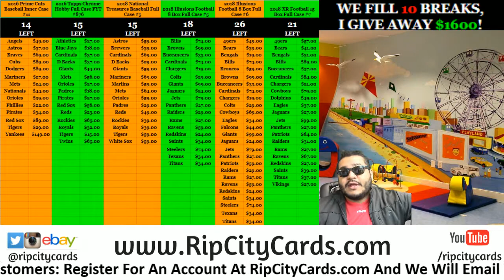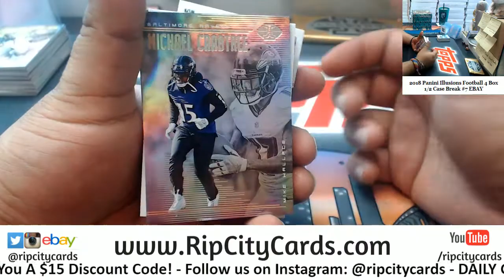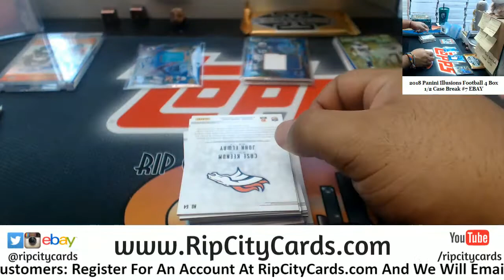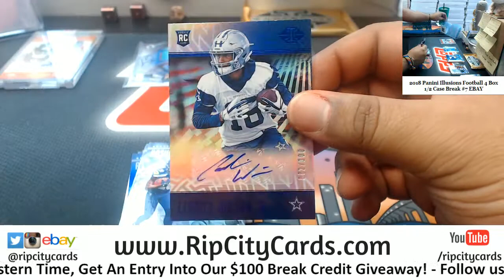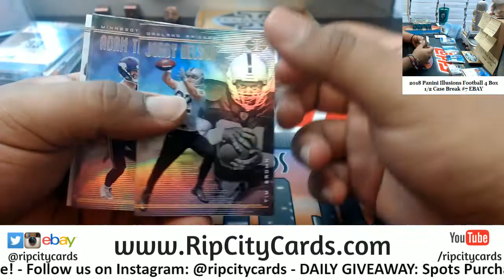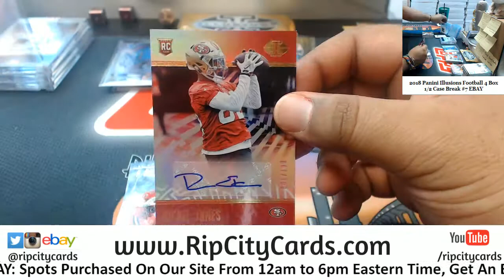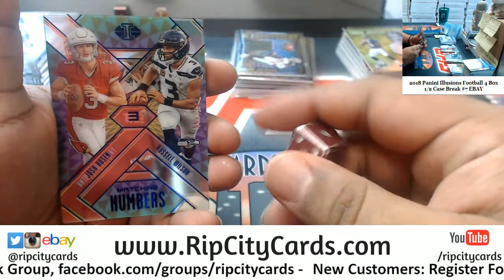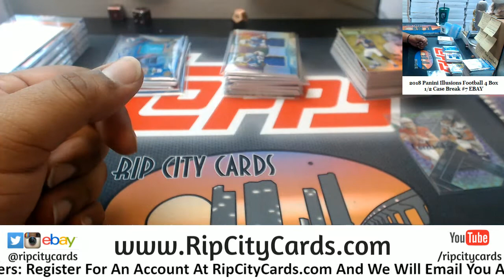2018 Illusions Football 4 Box #7 EBAY